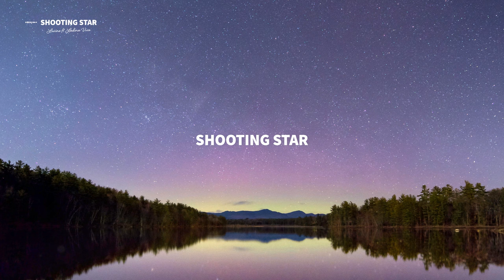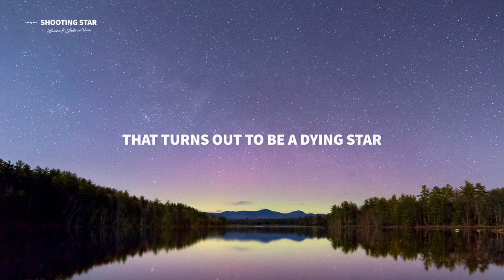Luvine - Shooting Star (Lyrics) ft. Ladina Viva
Lyrics for "Luvine - Shooting Star (feat. Ladina Viva)"

We were glitter in sky
I‘m longing for those fearless nights
Your dust has settled in my heart
I guess we were shooting
Shooting star

Shooting star

At least we were a shooting
Shooting star
Ah ahah

Shooting star

Not enough to get very far
We were a breath away
From lighting the dark
One love
One single chance
A tiny little spark
That turns out to be a dying star

Shooting star

We were a shooting
Shooting star

Shooting star
Ah ahah